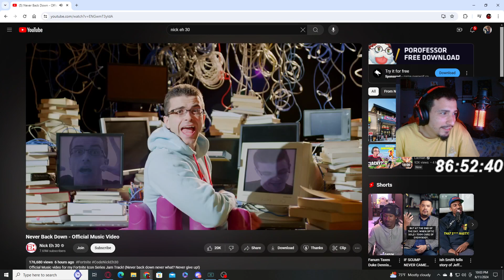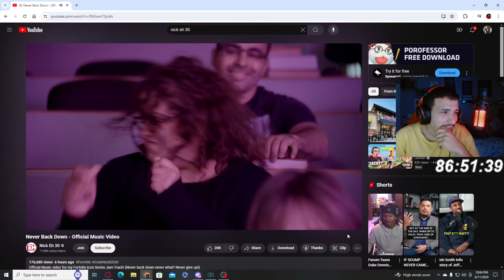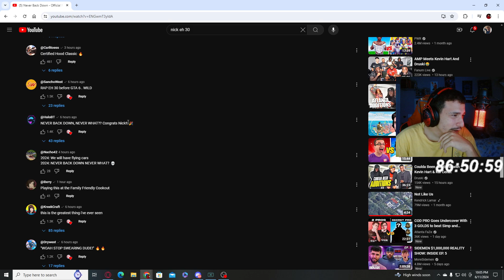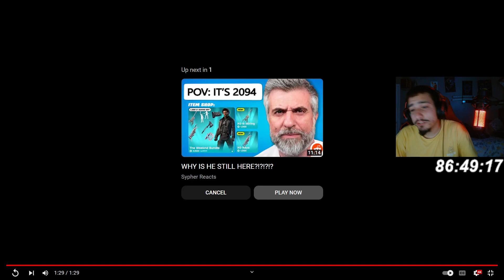REACTING TO NICK EH 30 NEW FORTNITE SKIN !